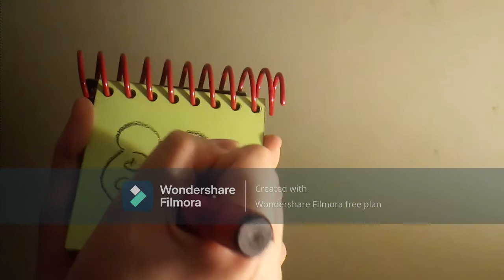How to draw the Disney Channel logo (2002 version) (My Version)